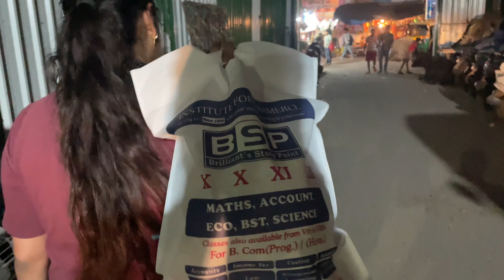Daughter’s 5th Month Birthday 🥳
Hi Guys, In This Video We Have Celebrated 5th Month Birthday Of Our Daughter.